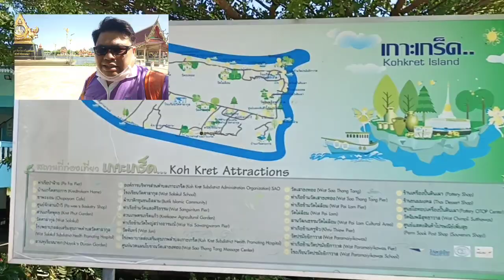ชีพธรรม คำวิเศษณ์ พาเที่ยว ข้ามเรือจากวัดท่าอิฐ ไป เกาะเกร็ด แหล่งท่องเที่ยวอันซีน จ.นนทบุรี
ชีพธรรม คำวิเศษณ์ พาเที่ยว เกาะเกร็ด แหล่งท่องเที่ยวอันซีน จ.นนทบุรี

ข้ามเรือจากวัดท่าอิฐ มา อบต.เกาะเกร็ด

อังคาร 1 มิถุนายน 2564